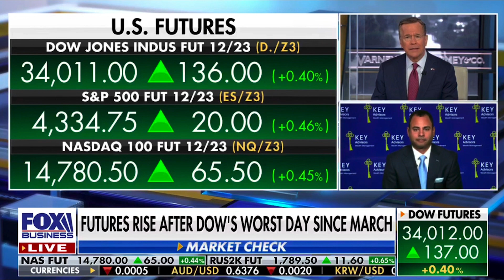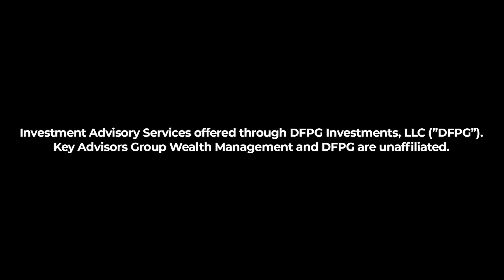Eddie Ghabour on FOX Business. Buy and Hold doesn't work in this Bear Market.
September 27, 2023.  Buy and hold doesn’t work in this market.  KEY POV:  Investors in this bear market need to be selective on sectors that work.  KEY Wealth bought the dip in oil.  Investors should be wary of areas that are interest rate sensitive.

View Eddie’s appearance for details.